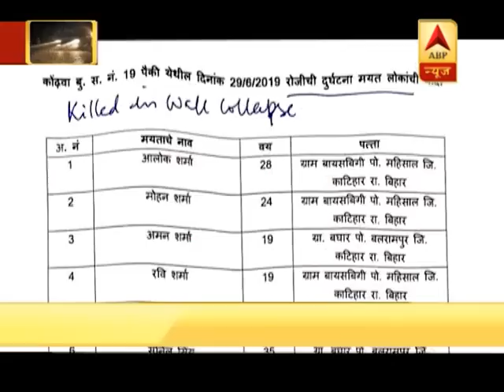मुंबई के मॉनसून बना आफत । पुणे में दीवार ढहने से गई 15 जान, जिम्मेदार कौन ? देखिए रिपोर्ट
बारिश के लिए तरसती मुंबई पर जैसे ही मॉनसून की फुहारे पड़ीं, शहर थम सा गया. कहीं जल भराव, तो कहीं दीवार गिरना, आम लोगों के लिए मॉनसून की राहत आफत नजर आऩे लगी है. सिर्फ दो दिन ही तो हुए हैं जब मुंबई पर बारिश ने मेहरबानी की लेकिन इन दो दिनों में ही मुंबई की सड़कें सरकारी की तैयारियों की पोल खोल रही हैं बारिश आ गए जानलेवा गड्ढे। हर साल ये गड्ढ़े ने जाने कितने हादसों की वजह बनते हैं और कितनी जान ले लेते हैं.
महाराष्ट्र के पुणे में दीवार गिरने से 15 लोगों की मौत हो गई. मरने वालों में अधिकतर मजदूर थे. दुर्घटना के बाद दोनों तरफ के बिल्डरों के खिलाफ गैर इरादतन हत्या का मामला दर्ज हुआ है.